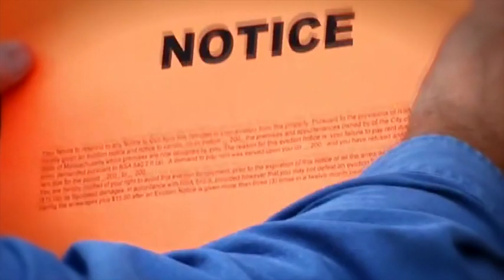To Change Everything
Film by Submedia and Crimethinc